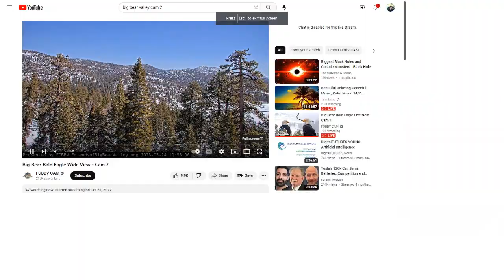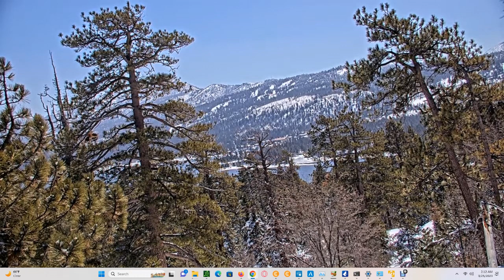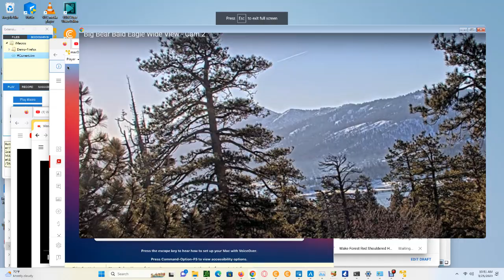Big Bear Bald Eagles (Wide View) 03/25/2023 01:53